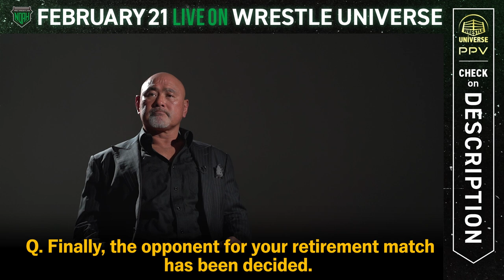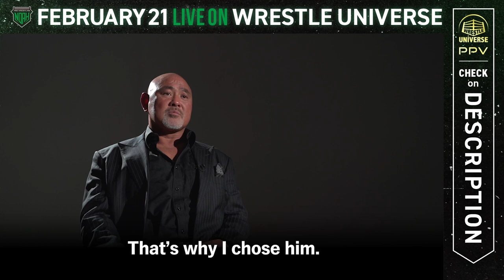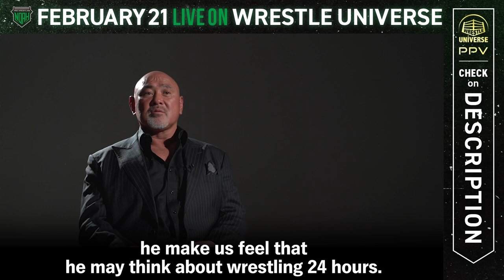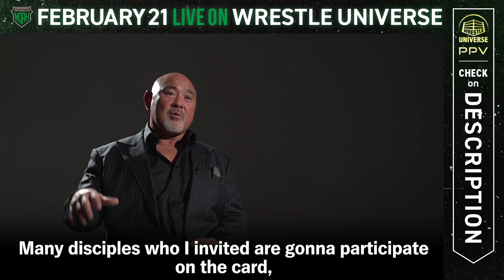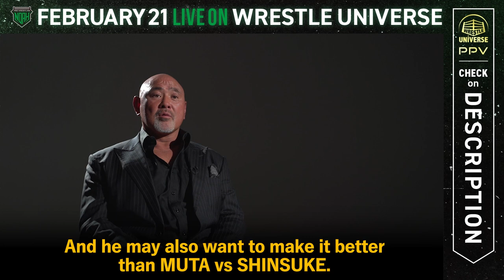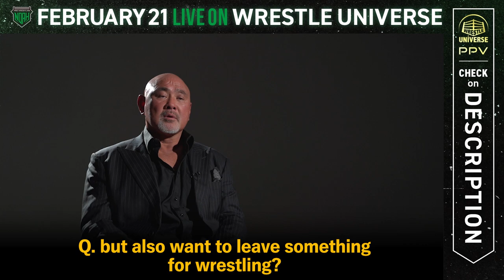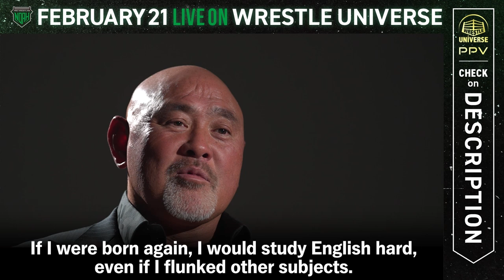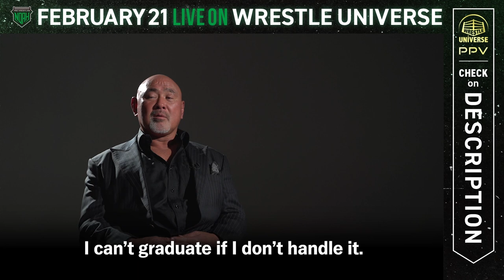"I CAN'T FIGHT..." INTERVIEW for KEIJI MUTO - vs Tetsuya Naito w/english subtitles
KEIJI MUTO GRAND FINAL PRO-WRESTLING “LAST”LOVE ~HOLD OUT~
▷Feb.21 2023(Tue.) @Tokyo Dome
【PPV w/English Commentary】

◆ KEIJI MUTO vs TETSUYA NAITO
◆ KAITO KIYOMIYA vs KAZUCHIKA OKADA
◆ AMAKUSA vs HIROMU TAKAHASHI
◆ NOSAWA's retirement match
◆ NOAH vs ALL JAPAN
◆ NOAH vs DRAGONGATE
etc.